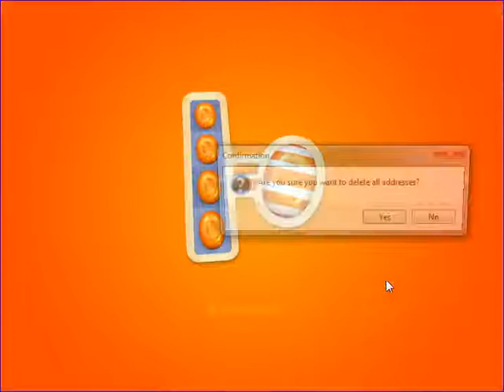Candy Crush Soda Saga Level 3125